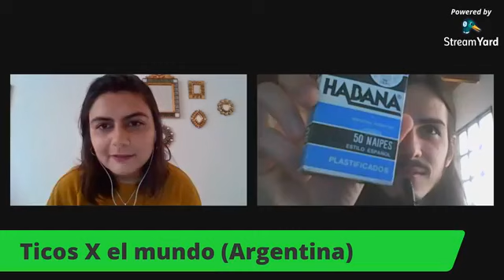Ticos X el mundo - Juan Luis Araya (Argentina)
Programa Ticos X el mundo con Maripaz Soto, todos los miércoles a las 11am (CR) en vivo por nuestro Facebook: Voces x Media Calle
Invitado: Juan Luis Araya (Argentina) - Cineasta / 5 de Agosto